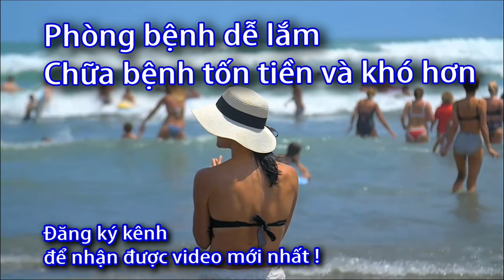Máy đo huyết áp nên loại nào? 300? 500?